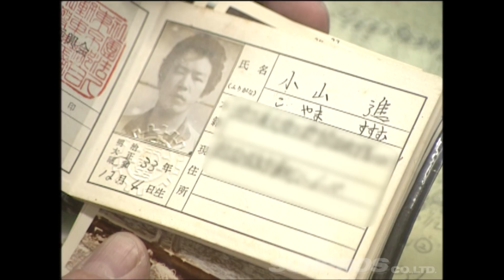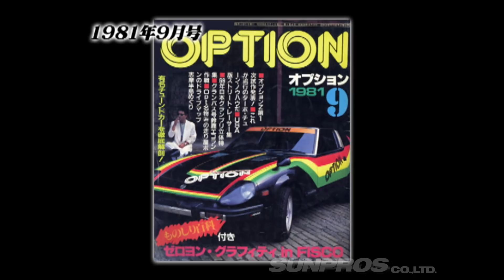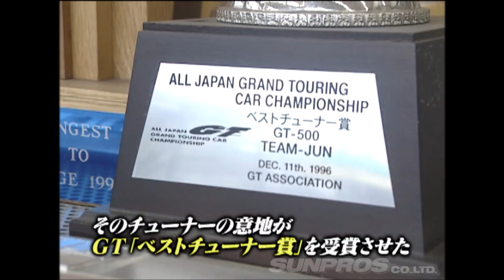世紀の 敏腕チューナー JUNオートメカニック ゴッドハンド 小山 V-OPT 147 ⑤ / Great Tuner JUN Auto Mechanic Mr.Koyama【ENG Sub】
様々な マシン 、 エンジン 、 チューニング 、記録に挑み、世界にその名を轟かせる チューンング ファクトリー が JUNオートメカニック だ。その キーマン となるのが、ご存知 ゴッドハンド 小山 。コノ男にかかればどんな エンジン でも ハイパワー ＆ ヘビーデューティー が約束される。その心意気を探る。

JUN Auto Mechanic is a tuning factory that makes a name for itself in the world by challenging various machines, engines, tunings, and records. The key man is Mr. Koyama, who you know. This person promises high power and heavy duty for any engine.

火曜：新作
月曜・水曜・木曜・金曜：旧作をUP!!
Tue : New movie
Mon,Wed.Thu.Fri : Classic movie Update!!